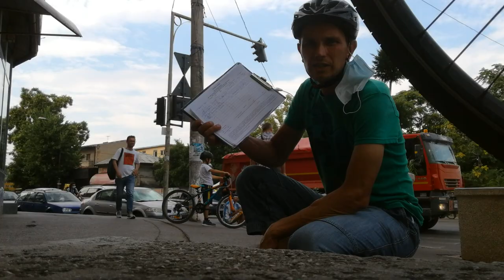Adun a doua sută de semnături, lumea e speriată de COVID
A cincea zi de colectat semnături în stradă, oamenii ezită și, chiar dacă se apropie, se tem să semneze pentru că li se cer date personale prea multe și încă mai trebuie să semneze toți cu același pix :(